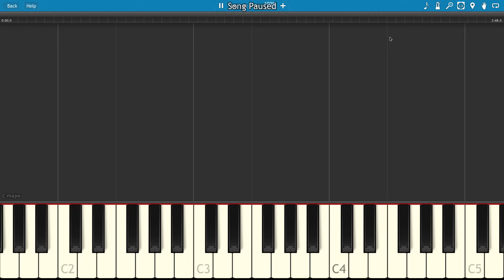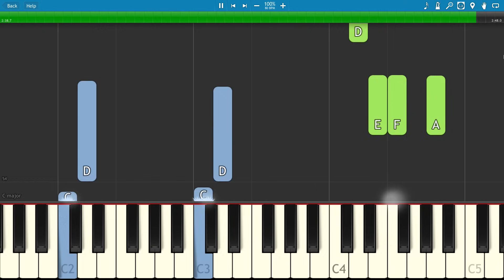Twin Peaks Theme - Opening - Piano Cover / Tutorial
How to play the theme from Twin Peaks on piano.
Only a couple of weeks to go , can't wait !!!